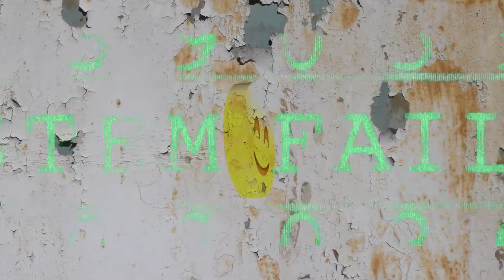"Dryl" - trailer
Dryl
Autor: Wojciech Bruszewski
Reżyseria: Marta Streker
Scenografia: Anna Trzpis McLean
Kostiumy: Julia Kosmynka
Muzyka: Sebastian Ładyżyński
Choreografia/ruch sceniczny: Katarzyna Kostrzewa
Reżyser światła: Mariusz Maniewski
Obsada: Barbara Szcześniak, Marta Jarczewska, Monika Kępka, Jarosław Dziedzic, Jan Wojciech Poradowski, Filip Jacak, Damian Kulec, Michał Lacheta, Arkadiusz Wójcik

Trailer: Balbina Bruszewska

"Akcja „Dryla” rozgrywa się w zdegradowanej klinice dentystycznej. Nie jest jednak satyrą na służbę zdrowia. W zamkniętej przestrzeni obserwujemy chory porządek funkcjonowania małej społeczności – szpital staje się mikrokosmosem, w którym dochodzi do absurdalnych, wręcz surrealistycznych zachowań. W spektaklu zacierają się funkcje społeczne, moralność jest wypaczona. Dentyści stają się pacjentami, a pacjenci dentystami. „Dyl” ma formę absurdalnego musicalu utrzymanego w klimacie czarnej komedii. Ta pozornie lekka formuła pozwala jednak podjąć bardzo ważne tematy. Sztuka stawia pytania o kondycję człowieka w świecie, w którym jednostka staje się przedmiotem eksperymentu. Mówi o poddawaniu społeczeństwa ciągłej manipulacji i indoktrynacji" – mówi o spektaklu reżyserka Marta Streker

"Dryl", którego prapremiera w ramach XXIII Międzynarodowego Festiwalu Sztuk Przyjemnych i Nieprzyjemnych odbędzie się 24 czerwca, to jedyna sztuka teatralna napisana przez Wojciecha Bruszewskiego. Łódzki artysta związany jest ze środowiskiem awangardowym i jest jednym z prekursorów sztuki wideo w Polsce. Tekst Bruszewskiego został zgłoszony do "Komediopisania" - organizowanego przez Teatr Powszechny w Łodzi ogólnopolskiego konkursu na napisanie współczesnej polskiej komedii.